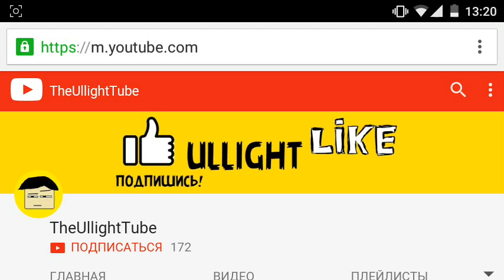Horse Mod-Лошади для Minecraft PE 0.14.1